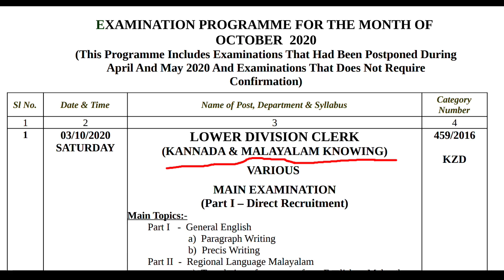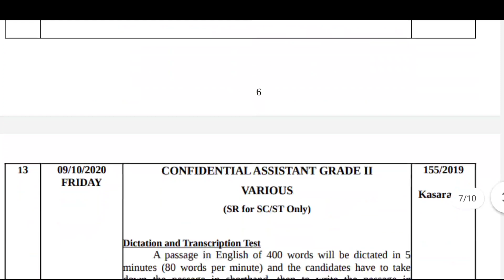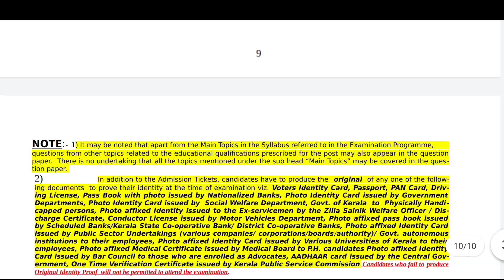Kerala psc exam calendar October 2000 | ഇതിൽ ഉള്ളത് നിങ്ങൾ പഠിക്കുന്ന LDC അല്ല കേട്ടോ !